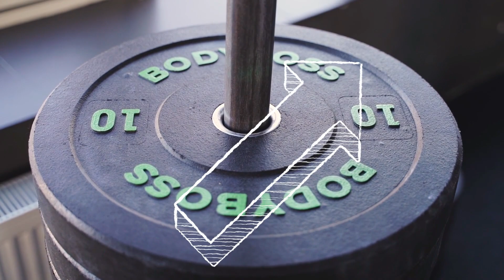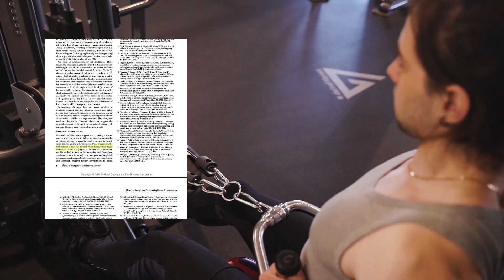[4 CLAVES] para HIPERTROFIA | AUMENTO DE MASA MUSCULAR - EVIDENCIA CIENTÍFICA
📌 Las 4 CLAVES camino a la HIPERTROFIA por Brad Schoenfeld y colaboradores.

minuto 02:26 entre 6 - 12 REP. ***

Estudios Científicos:

Schoenfeld, B. J., Ogborn, D., & Krieger, J. W. (2017). Dose-response relationship between weekly resistance training volume and increases in muscle mass: A systematic review and meta-analysis. Journal of sports sciences, 35(11), 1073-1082.

Schoenfeld, B. J. (2010). The mechanisms of muscle hypertrophy and their application to resistance training. The Journal of Strength & Conditioning Research, 24(10), 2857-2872.

Baz-Valle, E., Fontes-Villalba, M., & Santos-Concejero, J. (2018). Total number of sets as a training volume quantification method for muscle hypertrophy: A systematic review. J. Strength Cond. Res.

Schoenfeld, B. J., Contreras, B., Vigotsky, A. D., & Peterson, M. (2016). Differential effects of heavy versus moderate loads on measures of strength and hypertrophy in resistance-trained men. Journal of sports science & medicine, 15(4), 715.

Schoenfeld, B. J., Contreras, B., Krieger, J., Grgic, J., Delcastillo, K., Belliard, R., & Alto, A. (2019). Resistance training volume enhances muscle hypertrophy but not strength in trained men. Medicine and science in sports and exercise, 51(1), 94.

Schoenfeld, B. J., Ratamess, N. A., Peterson, M. D., Contreras, B., Sonmez, G. T., & Alvar, B. A. (2014). Effects of different volume-equated resistance training loading strategies on muscular adaptations in well-trained men. The Journal of Strength & Conditioning Research, 28(10), 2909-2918.

Schoenfeld, B. J., Grgic, J., Ogborn, D., & Krieger, J. W. (2017). Strength and hypertrophy adaptations between low-vs. high-load resistance training: a systematic review and meta-analysis. The Journal of Strength & Conditioning Research, 31(12), 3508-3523.

Schoenfeld, B. J., Pope, Z. K., Benik, F. M., Hester, G. M., Sellers, J., Nooner, J. L., ... & Krieger, J. W. (2016). Longer interset rest periods enhance muscle strength and hypertrophy in resistance-trained men. Journal of strength and conditioning research, 30(7), 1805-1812.

Lasevicius, T., Ugrinowitsch, C., Schoenfeld, B. J., Roschel, H., Tavares, L. D., De Souza, E. O., ... & Tricoli, V. (2018). Effects of different intensities of resistance training with equated volume load on muscle strength and hypertrophy. European journal of sport science, 18(6), 772-780.

Bibliografía:

"Science and Development of Muscle Hypertrophy" Brad Schoenfeld

🎵 Track Info:

Title: Let Go by tubebackr